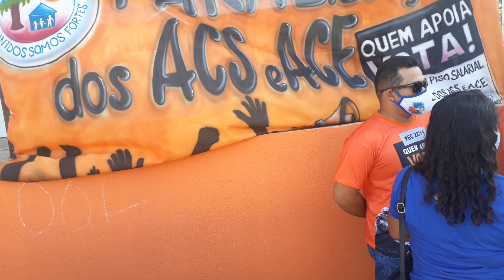ACS e ACE de Timbiras fazem paralização e manifestação pacífica.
As categorias cobram reajustes salariais